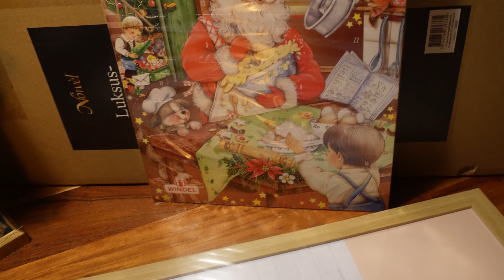BETALER FOR KÆRESTES SHOPPETUR! - ÅRSDAG SPECIAL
Jeg har på 1,5 år nu lavet 100 videoer, og derfor vil jeg gerne takke alle der følger med, men vil også give et særligt tak til Nicoline for at holde mit YouTube ud.

Se hvordan jeg belønner hende i videoen ovenfor